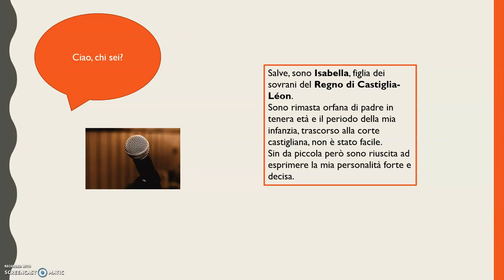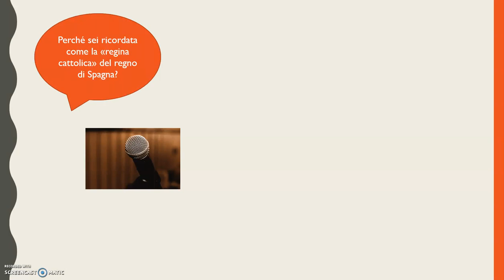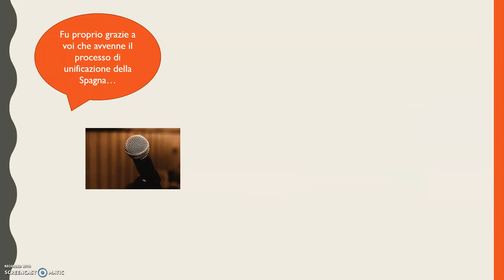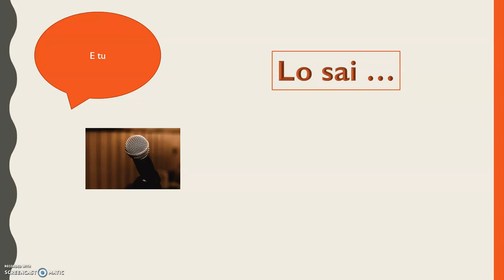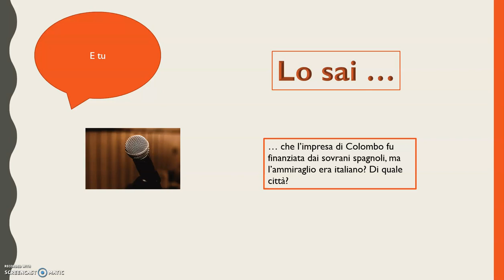Conoscere il personaggio: Isabella di Castiglia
Isabella di Castiglia, una regina forte e determinata che portò la Spagna all'unificazione nazionale completando, insieme a Ferdinando d'Aragona, la Reconquista.

prof. Milena Locati